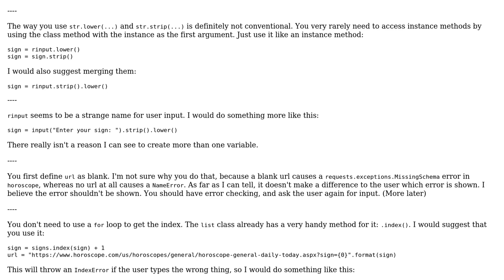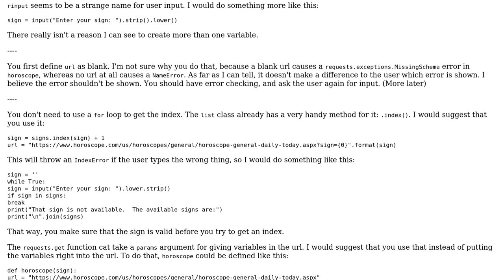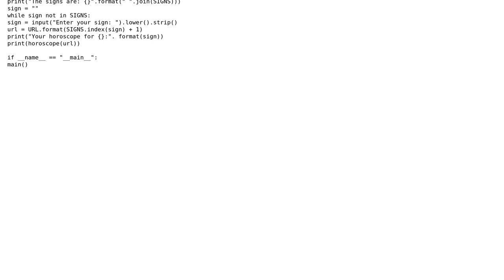Code Review: A simple daily horoscope (2 Solutions!!)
Code Review: A simple daily horoscope

With thanks & praise to God, and with thanks to the many people who have made this project possible! | Content (except music & images) licensed under CC BY-SA | Music | Images & others | With thanks to user zondo user Graipher user CodesInTheValley and the Stack Exchange Network Trademarks are property of their respective owners. You are responsible for your own actions.